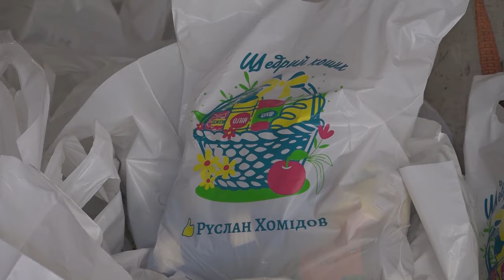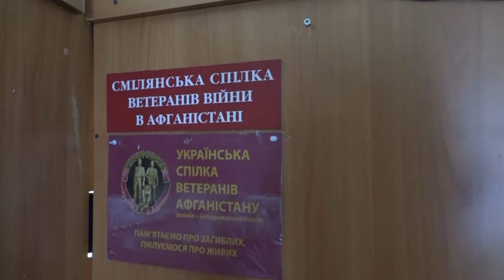«Щедрий кошик» надії. Підтримка пенсіонерам Сміли від благодійника